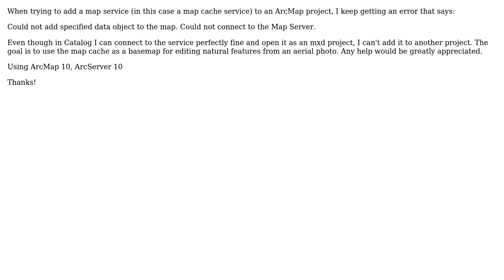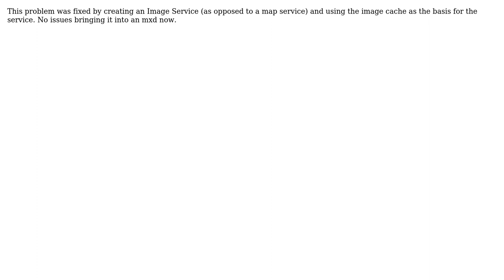GIS: Can't add map service (map cache) to mxd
With thanks & praise to God, and with thanks to the many people who have made this project possible! You are responsible for your own actions.